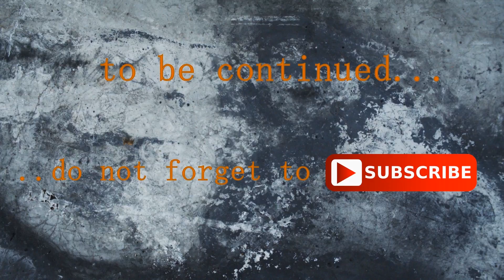Dum Bum /firecracker/ vs Butan Lighter Gas - with slow motion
DUM BUM (5g) petard vs. Butan Lighter Gas, explosion 120 decibels. Slow motion video.